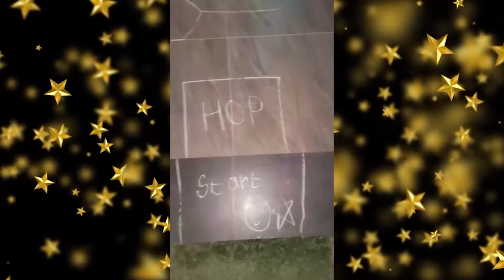Hopscotch Activity - Shanti Asiatic School | Ahmedabad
Hopscotch Activity | Jiya Rana | VII - Chanakya
200 ft off S.P. Ring Road, B/h Applewood township, Opp.Vraj Garden, Khadiya, Shela, Bopal, Ahmedabad, Gujarat 380058